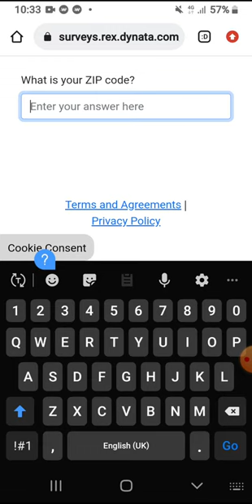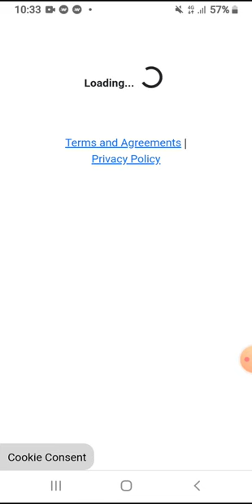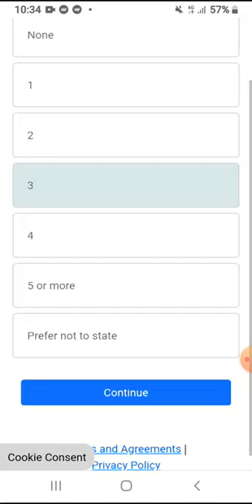How to complete Dynata Daily survey Latest tricks 2022